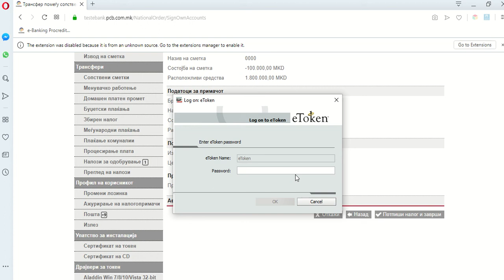Чекори за инсталирање на Е-банкарство на Opera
Упатсво за инсталирање на Е-банкарство преку пребарувачот Opera.